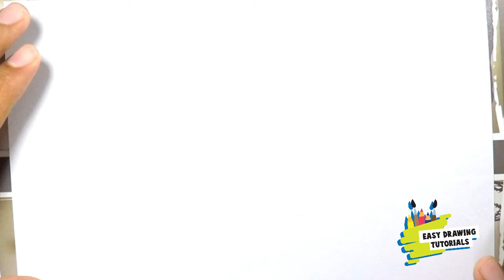How to Draw Easy Koi Fish